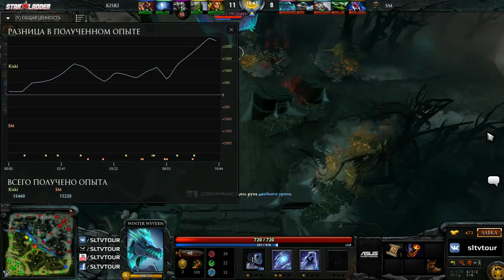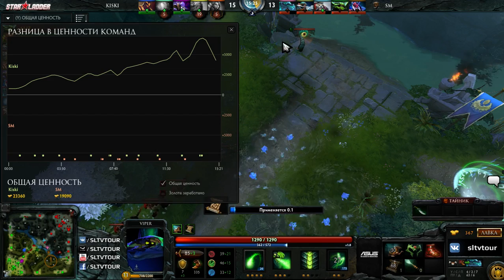Kiski_ - Smovie by Montana (Турнир по системе AM League#76)